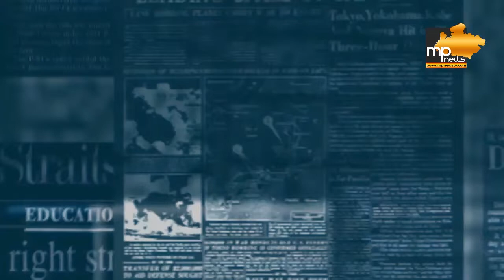फसल बर्बाद होने के बाद किसान ने किया कुछ ऐसा कि देखकर हो जाएंगे हैरान! MP News